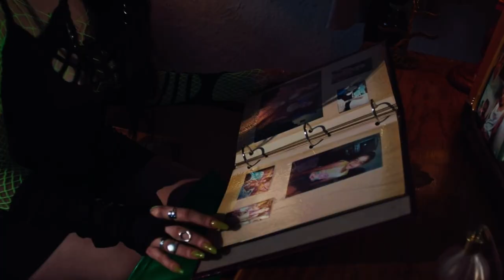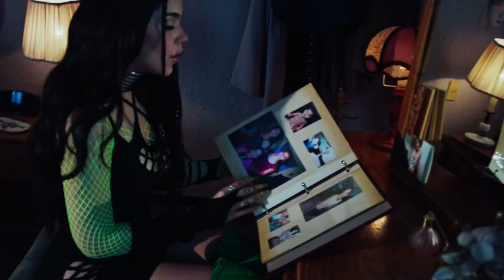Kenia OS - Año Sabático (En Vivo / From “MelanKOS Vol.2”)